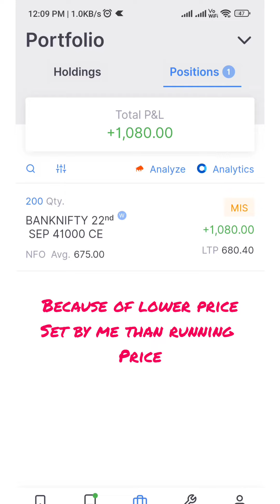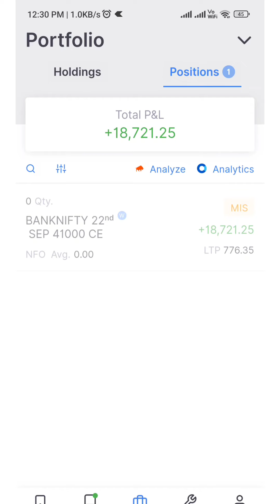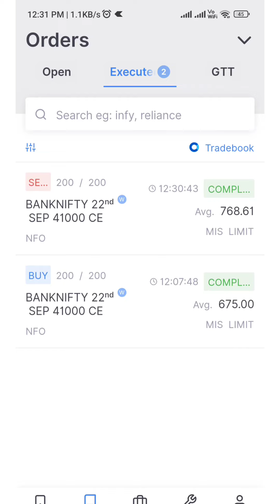18.4k Profit in Banknifty Options Buying/Intraday Live Trading/20 SEP/Zerodha Kite/